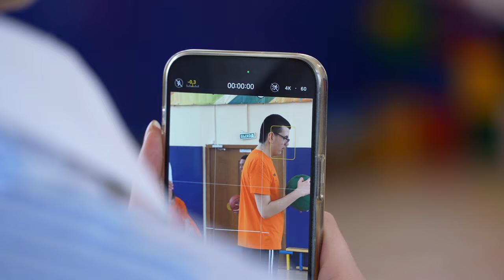Секция Федора Лихолитова. Первое занятие в Москве